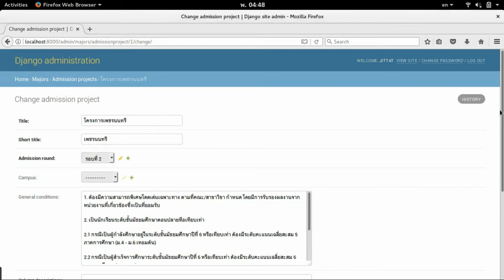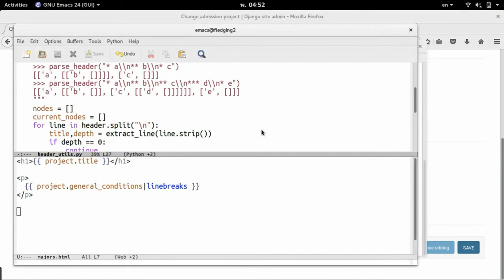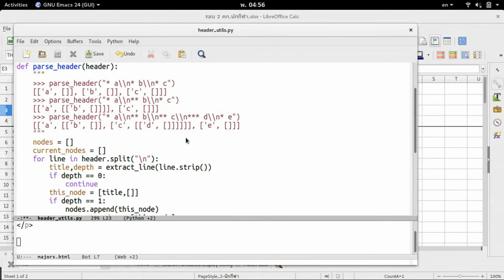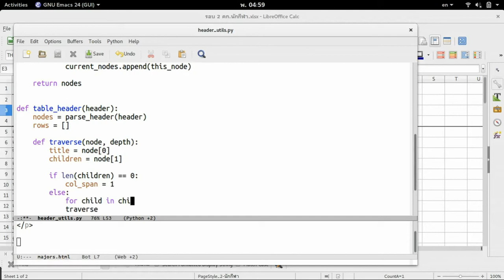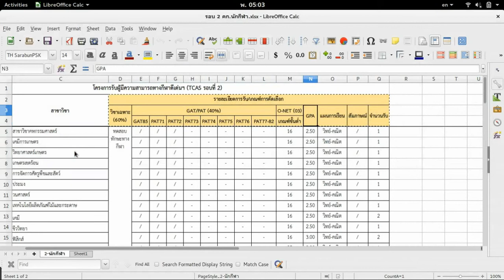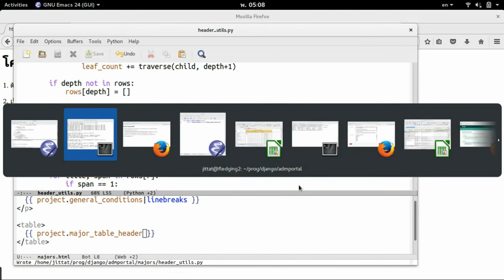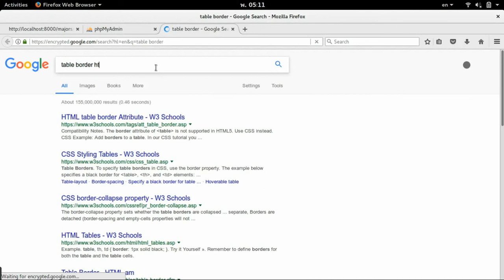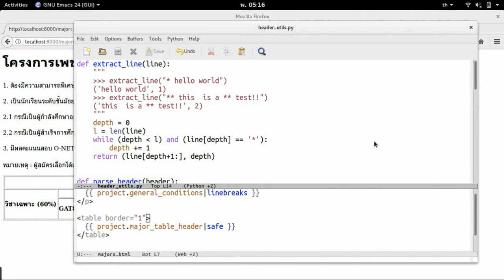ทำเว็บโครงการรับสมัคร 4